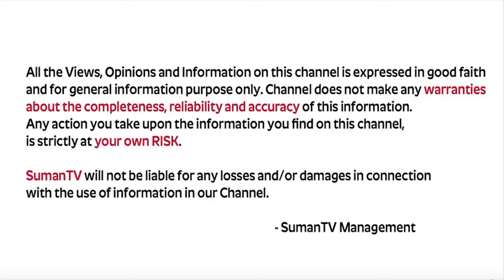Dasara Navaratri Day 3 Paramannam Naivedyam | Temple Style Paramannam Recipe | SumanTV Mom's Kitchen